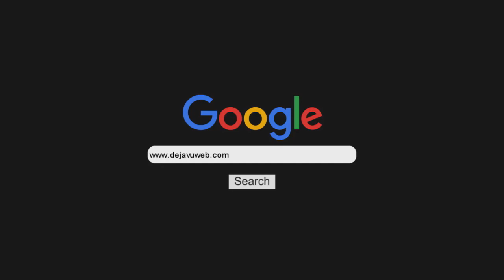Entrevista a Malena Guinzburg